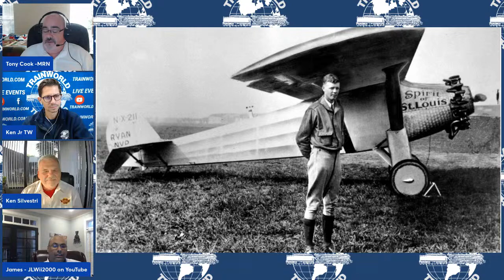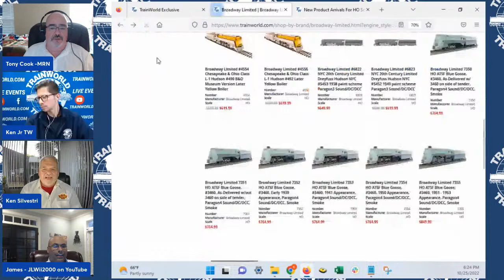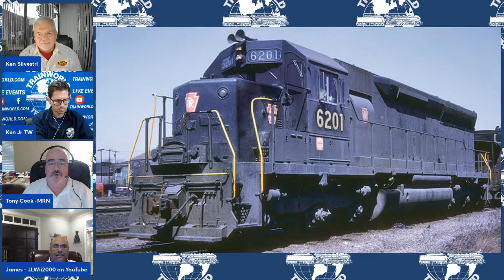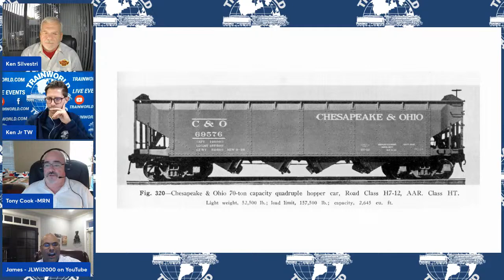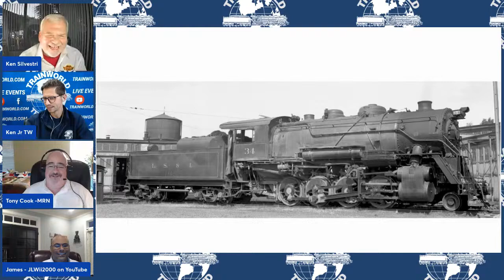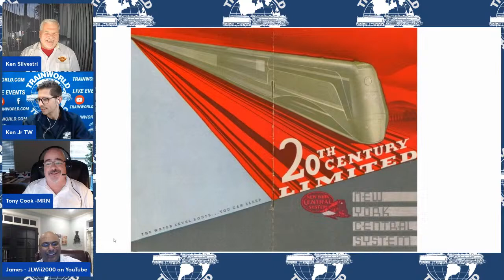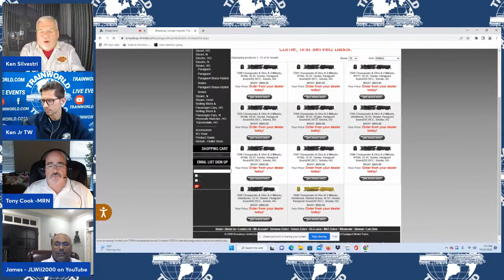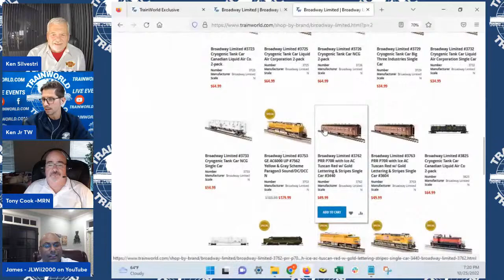Broadway Limited Ken Silvestri Live! With James Wright, Tony Cook & Ken Bianco Jr.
Join Broadway Limited Ken Silvestri Live! With James Wright, Tony Cook & Ken Bianco Jr.

Ken Will show off some fantastic new products, go over shipping updates and cover both HO And N Scale products.